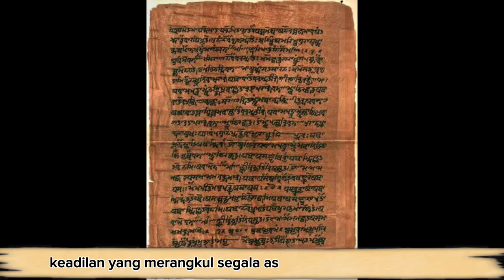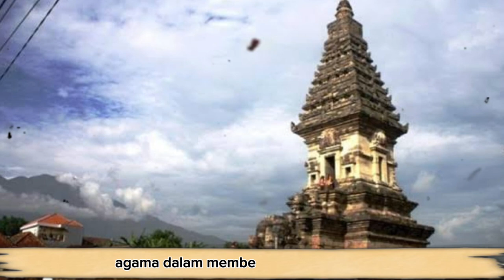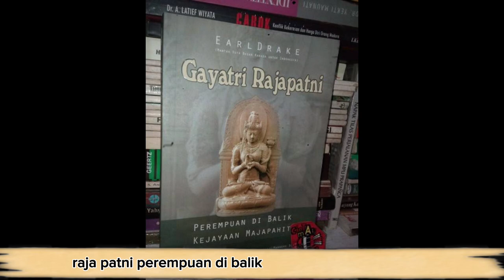"Peran Gayatri Rajapatni dalam Kejayaan Majapahit", Sejarah Nusantara 07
Majapahit, salah satu kerajaan terbesar dalam sejarah Nusantara, tentu memiliki banyak tokoh penting. Namun, tahukah Anda bahwa di balik kejayaannya, ada sosok perempuan bijaksana yang berperan besar? Dialah Gayatri Rajapatni, istri pendiri Majapahit, Raden Wijaya. Video ini akan mengungkap sisi lain Gayatri Rajapatni, bukan hanya sebagai istri raja, tetapi juga sebagai negarawan, diplomat, dan penasihat ulung. Melalui kisah dan fakta sejarah, kita akan melihat bagaimana kebijakan dan kecerdasannya turut membentuk Majapahit menjadi kerajaan yang disegani. Jadilah saksi perjalanan Gayatri Rajapatni, wanita yang menginspirasi kita semua!

narasi cerita di buat untuk memudahkan memahami kisah Gayatri Rajapatni, seorang wanita bijak yang mempunyai ide tentang hukum dan kebijaksanaan pemerintahan Majapahit, jika ada kesalahan dan tidak sesuaian cerita, kami mohon maaf.

gambar hanya ilustrasi, sebagai pelengkap video.